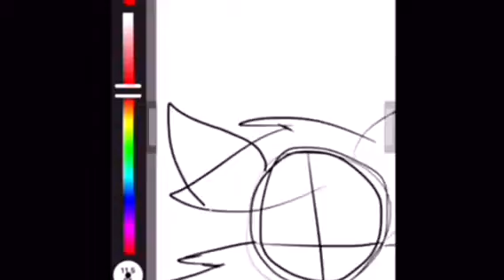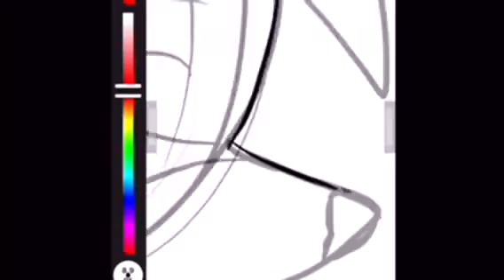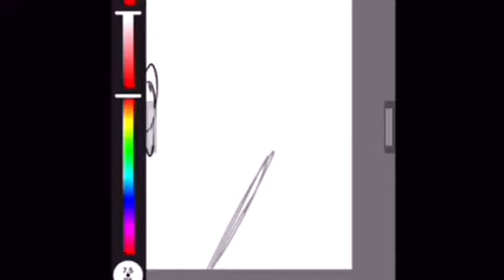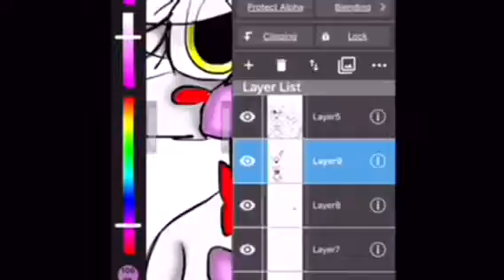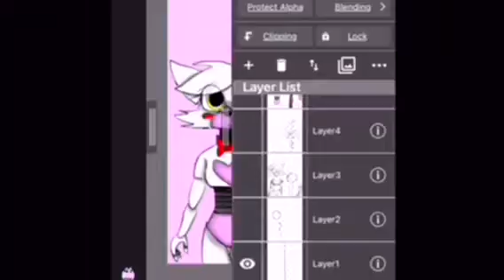Fnaf Mangle speedpaint| "Nothing can stay cute forever"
Mangle :3

Song: The mangle song